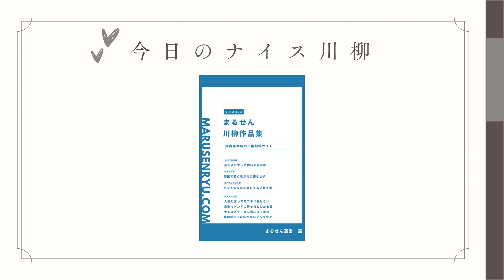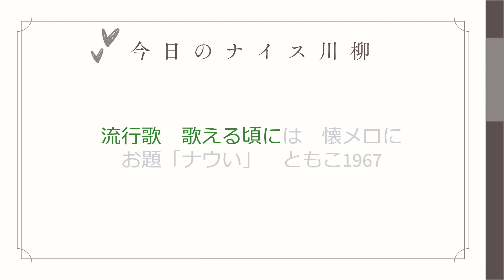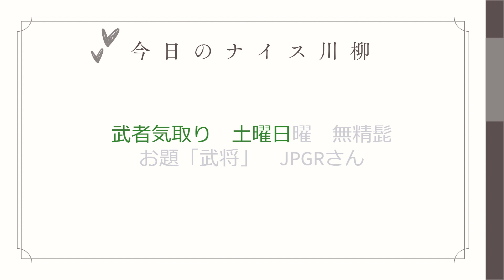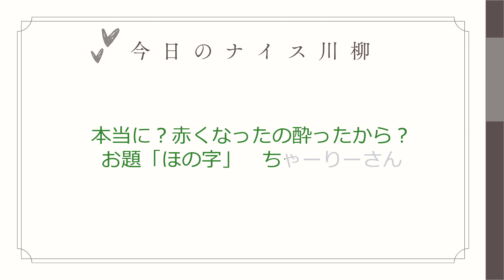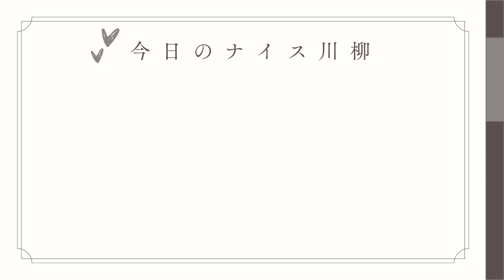【投稿川柳】2024年4月17日(水)の投稿よりピックアップ